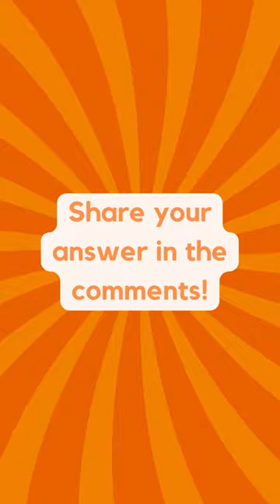When was this photo taken?! #4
Try to guess the year the photo was taken!
Leap Into Freedom, Peter Leibing